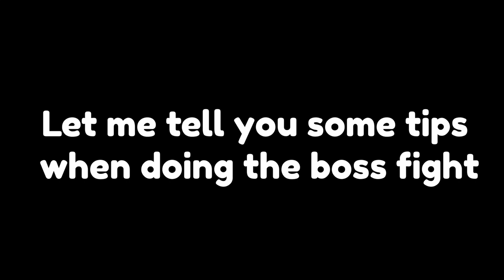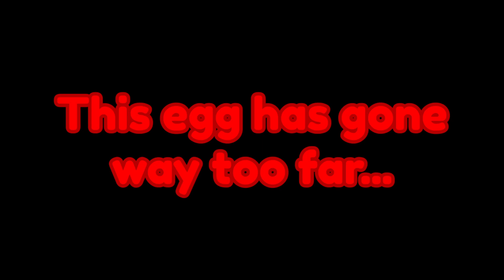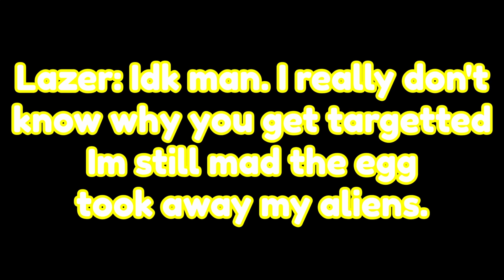Ability Wars ALL DEFENDER MASTERY FORMS SHOWCASE [TIPS AND TRICKS FOR ASTRAL BOSS]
This video is all about the new defender mastery! Including: Showcases and Tips for the boss.

Chapters:
00:00 - Intro
00:07 - Class Tips
00:53 - Regular Tips
01:05 - Baller Mastery Showcase
02:28 - Slicer Mastery Showcase
04:02 - Archer Mastery Showcase
05:04 - Crusher Mastery Showcase
06:44 - LORE
07:17 - Credits :D